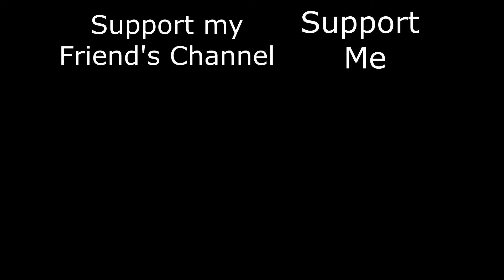[Marvel] Steve Rogers-The Man Above ALL || Mr. Dave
A Tribute to the Leader of all made by Me.
And Yes this is a reupload of my previous cap's video as I edited that one to this!! ENJOY.

"MR. DAVE".